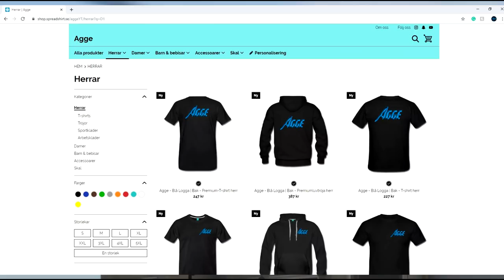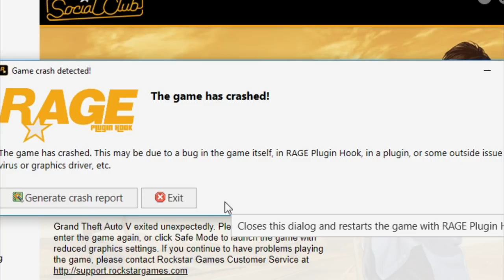SVENSK POLIS I GTA #100 SISTA AVSNITTET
★20% Rabbat på all merch!

Podcast: "Fram Till Studenten" på spotify